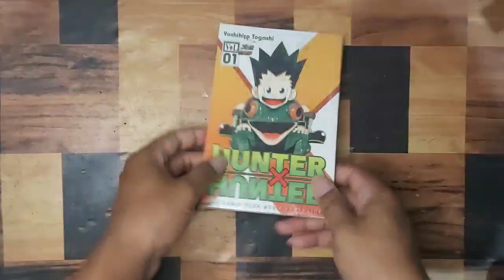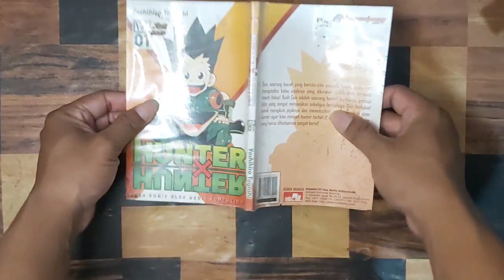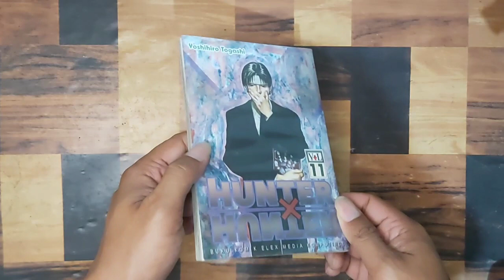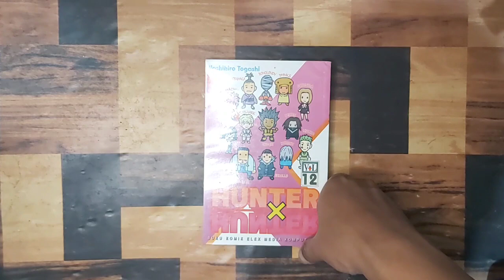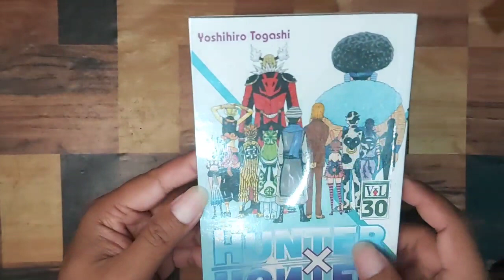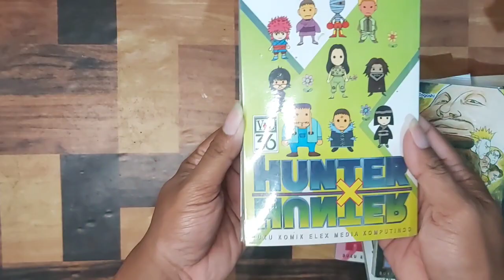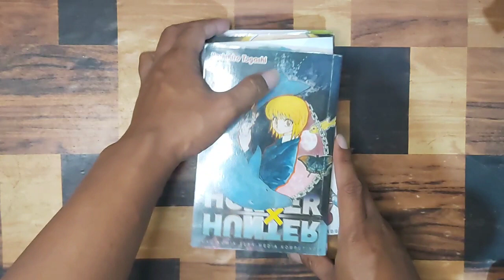NGOBROLIN KOMIK HUNTER X HUNTER MANGA 1 - 36 EDISI INDONESIA | BOOKTUBE INDONESIA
Hunter X Hunter menceritakan kisah petuangan sekelompok anak yang memiliki impian dan tujuan untuk menjadi hunter profesional dengan mengikuti proses seleksi asosiasi hunter. Perjalanan menjadi hunter sendiri bukan perkara mudah, harus melalui banyak halangan dan rintangan, seperti serangan dari monster misterius, makhluk aneh, serta karakter jahat yang punya kemampuan unik lainnya. Tokoh utama di Hunter X Hunter ada Gon Freecs, Killua Zoldyck, Kurapika dan Leorio Paradinight.

➡️ Iklan / Paid Promote ?
DM aja ke Instagram yak